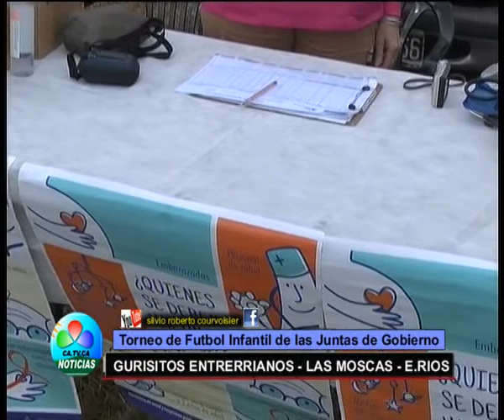ENCUENTRO DE FUTBOL INFANTIL EN LAS MOSCAS GURISITO ENTRERRIANO 7 DE JUNIO 2014 AVI